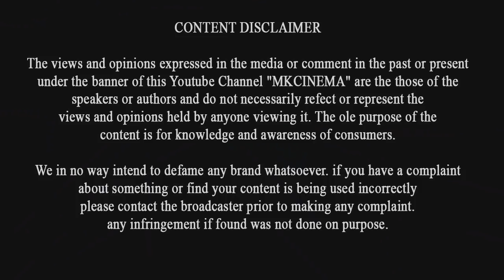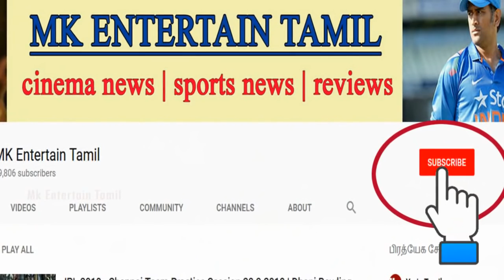வெள்ளேந்தியாக சிரிக்கும் ரஜினி - ரொம்ப நாள் ஆகுது, இப்படி பார்த்து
வெள்ளேந்தியாக சிரிக்கும் ரஜினி - ரொம்ப நாள் ஆகுது, இப்படி பார்த்து | Rajinikanth | Zee Tamil |